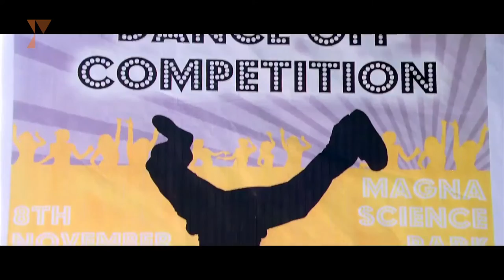M.A.D Mad About Dance | Film Trailer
Del Mak | Choreographer

Mad About Dance is an Indian dance movie & Bollywood's answer to the ever popular dance/romance-drama film genre & features an international cast of actors & dancers. The film follows the story of three Asian boys who leave their home and country to study abroad, chronicling their struggles, heartbreaks, trials and triumphs.

The coming-of-age drama explores how life-changing experiences push the characters into a journey of manhood & features a number of major indie/hip-hop fusion dance numbers with the film described as a 'West Side Story meets Street Dance extravaganza'

Del was responsible for casting the UK talent in the movie as well as choreographing & being assistant director on all the dance scenes.